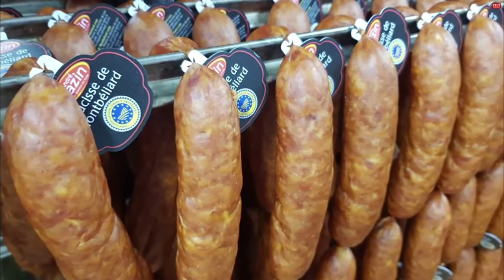Le sans nitrite ? Plus qu'un engagement ! Reportage Est Républicain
Depuis plusieurs années, nous proposons la seule gamme de charcuterie 100% ingrédients naturels, disponible en grandes et moyennes surfaces, au travers de notre marque Philippe Wagner.
Jambons, Lard Paysan, Knacks à l’ancienne, Saucisse de Morteau et de Montbéliard IGP ou grillades en été, sont ainsi élaborés avec uniquement des viandes françaises soigneusement sélectionnées, des épices et aromates naturels et c’est tout !

Précurseurs dans la fabrication de produits élaborés avec du « sel sans nitrite » nous allons même au-delà en supprimant colorants, exhausteur de goût et conservateurs autres que naturels tout comme tout allergène de nos recettes exclusives.
Pour vous proposer chaque jour des produits savoureux, authentiques et de qualité et vous permettre de faire le choix de mieux manger !